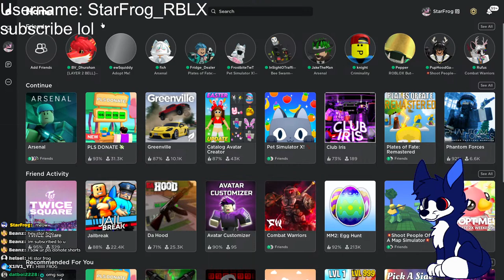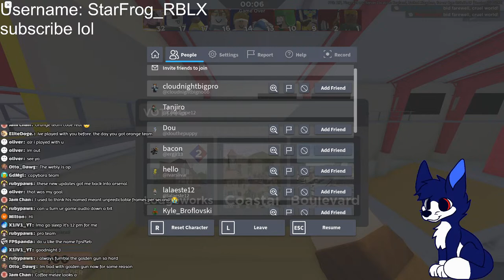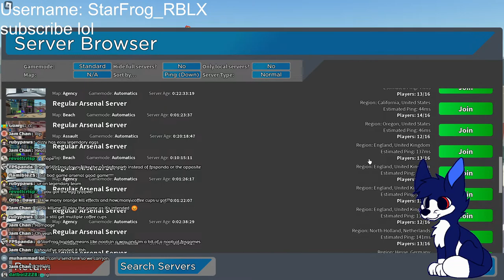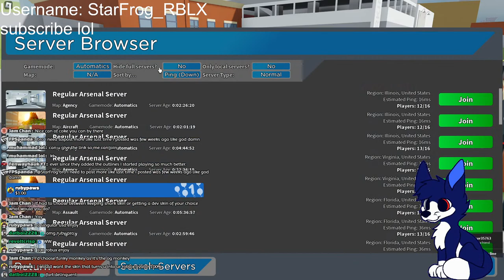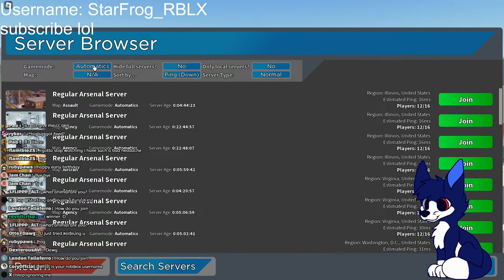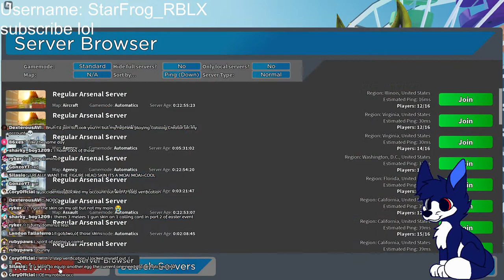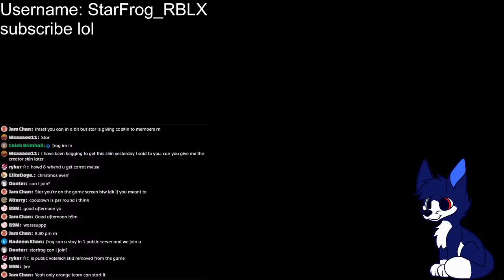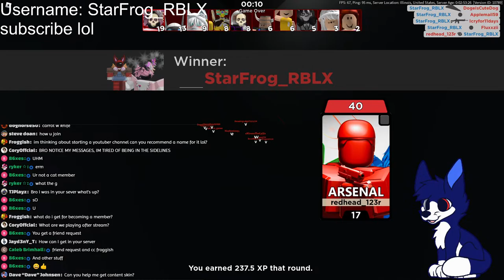🔴 LIVE 🔴 ORANGE TEAM IN ARSENAL!! COME PLAY!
sprite art by Retsryy

Thumbnail by Balli